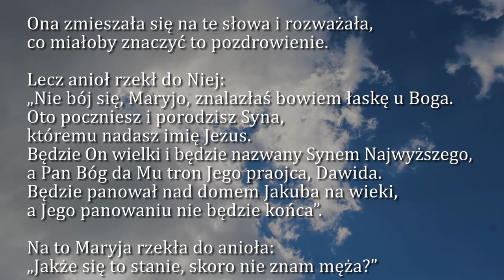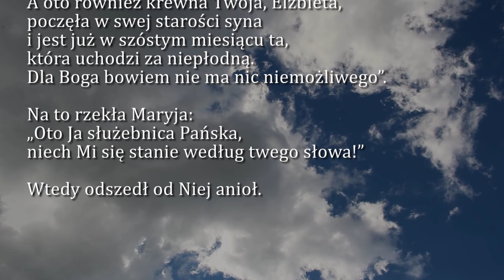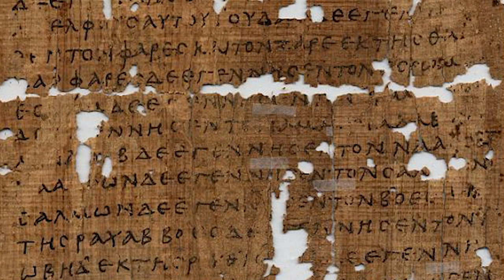Dobra Nowina na dziś | 8 grudnia - Niepokalanego Poczęcia NMP